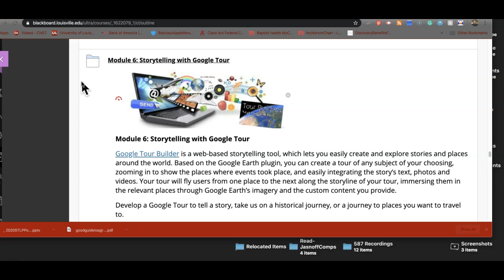Weekly Preview 3-4-20EDAP690